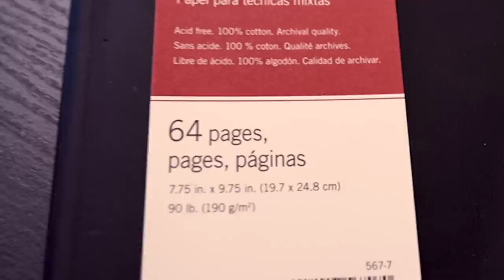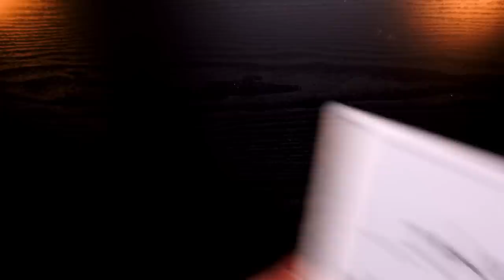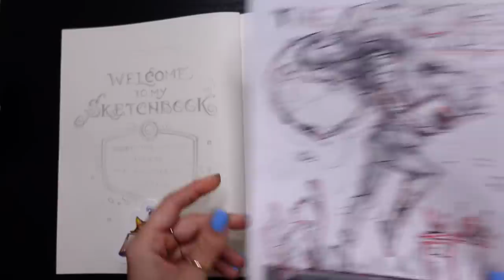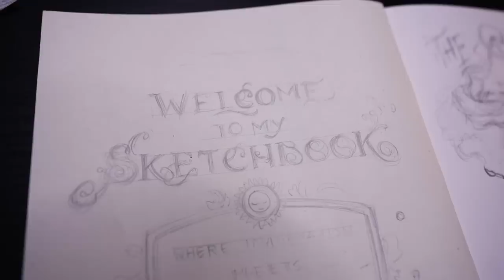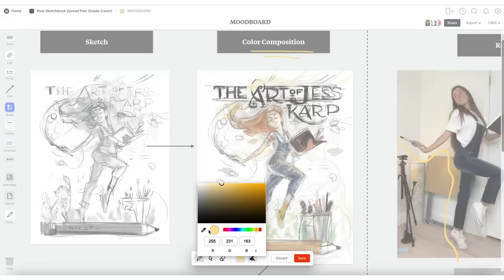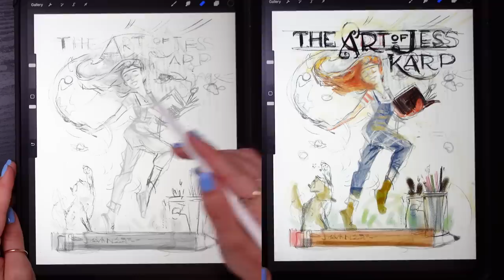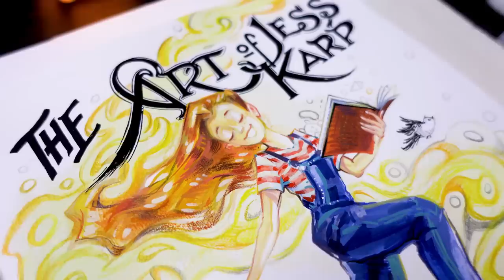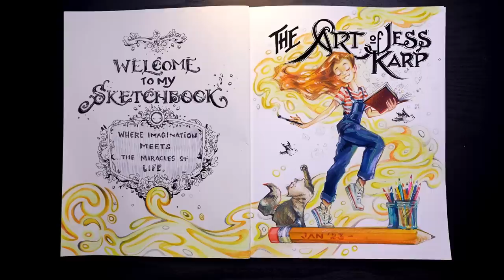Starting a NEW Sketchbook + First Page Tips!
Illustrating the inside cover of my BRAND NEW Sketchbook! My Process + Tips!

ETSY Shop (EU & UK Buyers)

I am giving back to you guys for all your love and support! Want to get a brand new sketchbook from me?
1. Share your art on instagram and *hashtag*sharingartwithjess and tag me @jess.karp
I will DM 5 winners on instagram the first week of March!

▻ Materials
Gouache (this exact set)
Typography book
Fountain Pen
Posca White
Colored Pencils